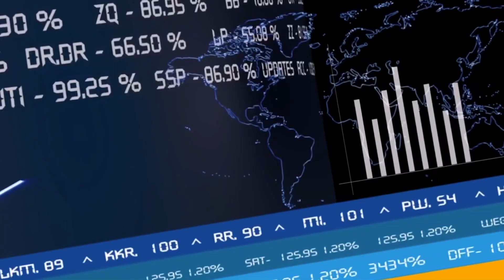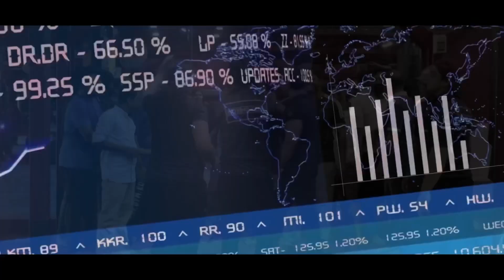1 January 2019